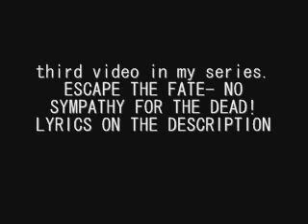ESCAPE THE FATE- NO SYMPATHY FOR THE DEAD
another video in my series. lyrics below.
Oh my God, I have the remedy for love
I struck the glass
It broke the bones inside my fist but I'm okay

I cannot change you, you'll never change
I never would expect to break this in the end

Something so profound, something you won't expect
take this scripture like a picture and wear it around your neck
the sky it opens up
don't get swallowed by the flames
what's mine is yours and yours is mine so take me away

you hear the sounds, they're carried out
there's no sympathy for the dead
it swells and I, was never the same
we dance like zombies do in the middle of the rain
we see the stones falling from the sky (on fire)
the blinding light beaming from your eyes (are desire)
life has died, yet we're still alive and down below
a sea of damned crashing like a tidal wave

wake up from this nightmare that I'm in
dive into a holy river and wash away my sins
as I reach (sanctified) the surface of the water now
I will breathe and burn out my eyes

the blinding light beaming from your eyes (our desire)

So take the medicines to quench the pain we have
and walk until the end, until you've reached the sand

a hundred thousand wings, soaring through the sky
at intense speeds, we can't catch with our eyes
you hear the sounds of a third carried out
just wait (just wait)
you hesitate

I have the remedy to the poisonous kiss
I struck the glass, it shatters bones in my fist

you hesitate
you hesitate
you hesitate
you hesitate